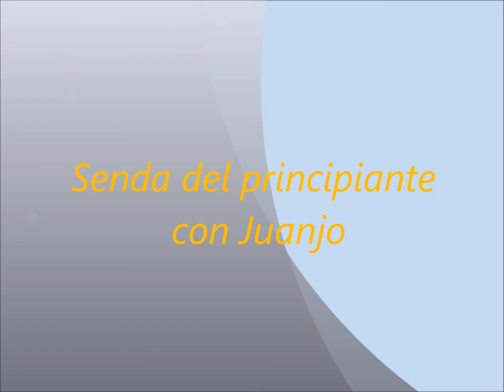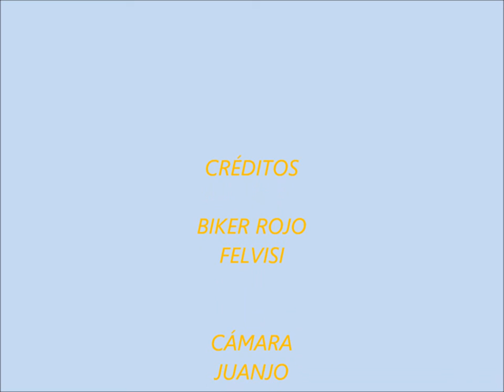Senda del principiante con Juanjo, felvisi MTB CISTERNIGA